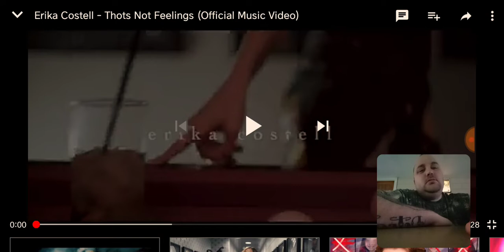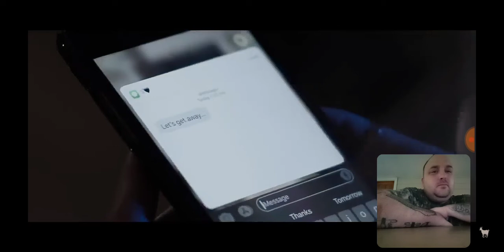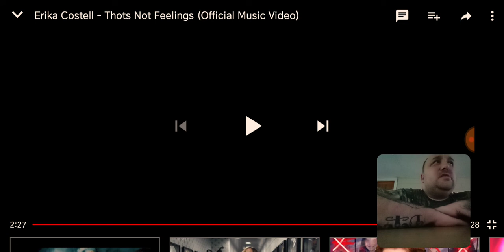Erika Costell "Thots Not Feelings